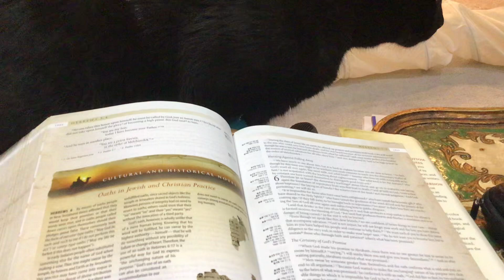Hebrews 6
We read and discuss Hebrews 6 and ponder a few verses which I find divinely enigmatic 🤔cat